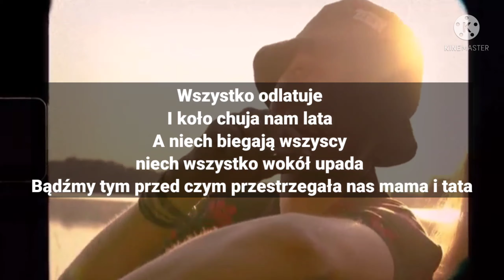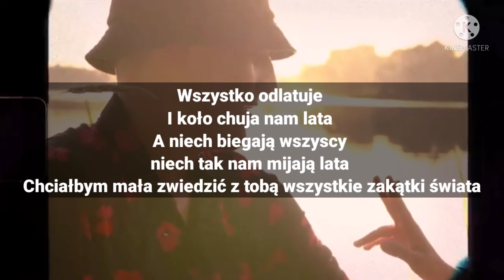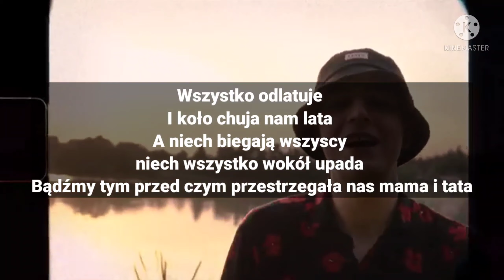Arne - Poranna Rosa (prod. Ramzes) | Official Video TEKST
zachęcam do zostawienia subskrypcji i dzwoneczka

❗ ten film nie ma na celu łamania praw autorskich, ale promowanie artysty ❗